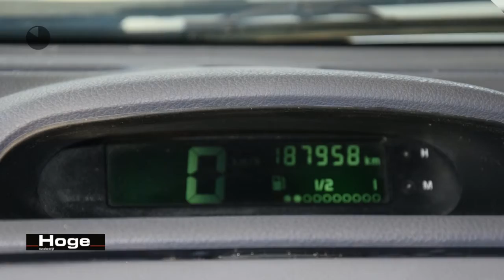Renault Twingo 1.2 Easy Trekhaak All in Prijs Inruil Mogelijk!